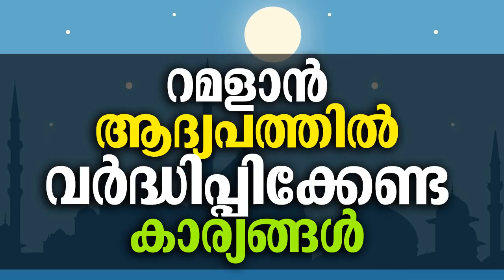റമളാൻ ആദ്യ പത്തിൽ വര്ധിപ്പിക്കേണ്ട കാര്യങ്ങൾ | Hafiz Mashood Saqafi Goodallor